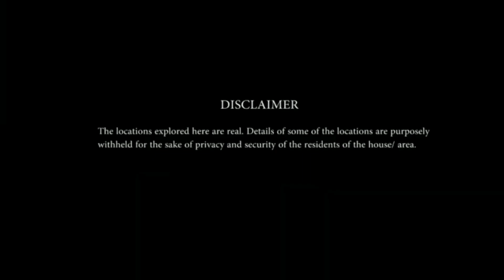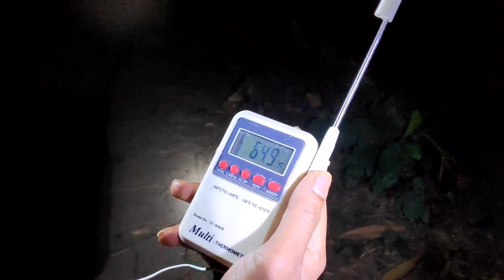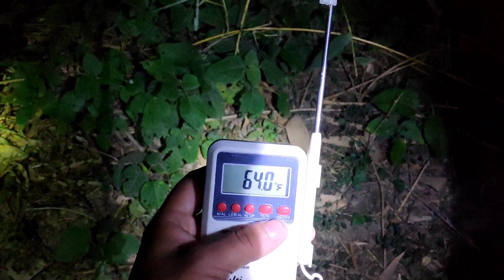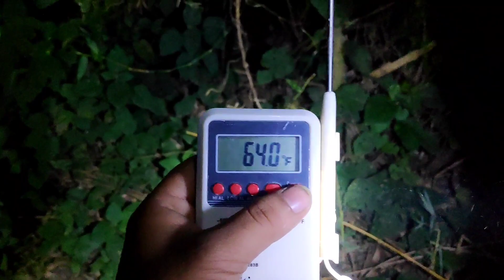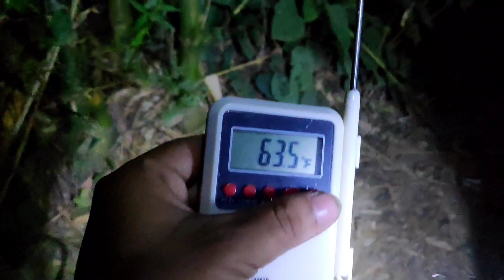Scariest Ghost Appeared In The Haunted Place | Most Horror Video | Demon | Bhooter Bhoy | 3am Vlogs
We Are A Ghost Hunting Team From West Bengal, My Name Is Dipayan Roy A Professional Paranormal Investigator. In this episode you will experience some real paranormal activity.

case location details - Gandheswari Ghat Rd, Bansberia, West Bengal 712502

Please don't go out of your way to or hate on anyone I talk about in my videos, this channel is to entertain people and I usually focus on Paranormal Investigation, please don't go spreading hate it's all for entertainment.